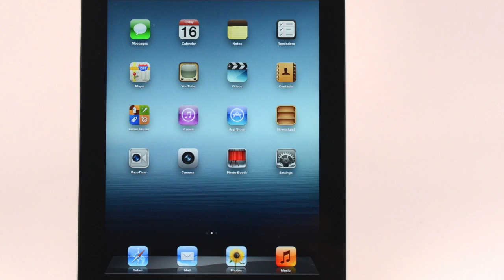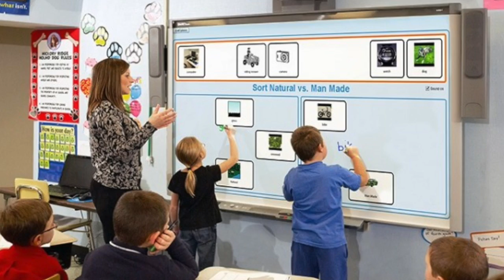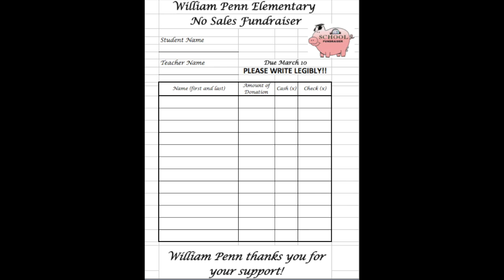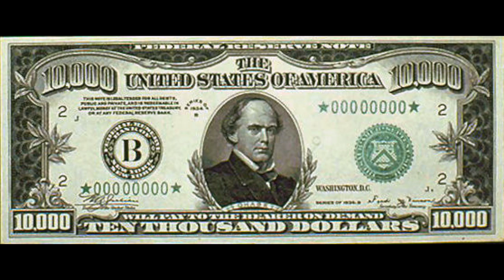Wm Penn Fundraiser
This video is about Wm Penn Fundraiser